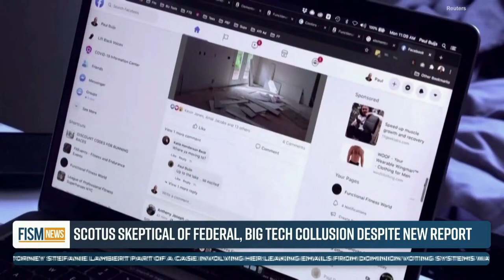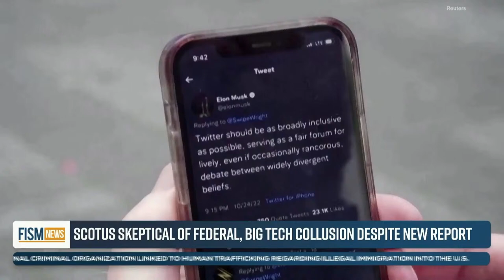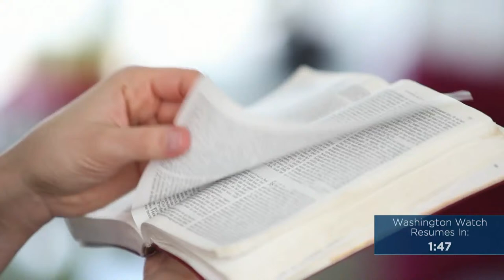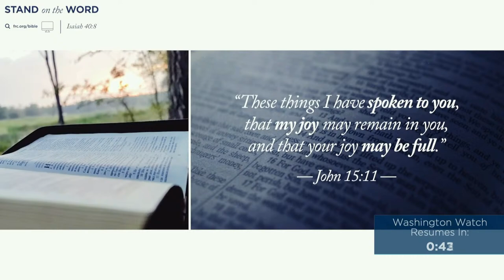March 19, 2024 - Washington Watch with Tony Perkins